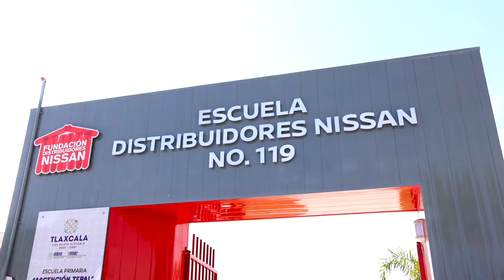Inauguró gobernadora Lorena Cuéllar Cisneros dos escuelas primarias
GraphosCc Tlx EsNoticia Inauguró gobernadora Lorena Cuéllar Cisneros dos escuelas primarias en San Pablo del Monte